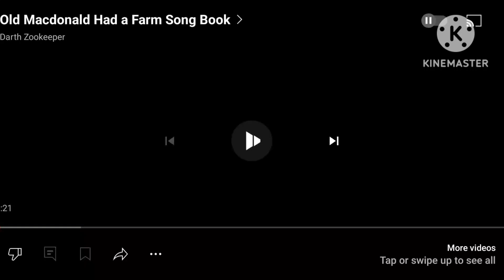old macdonald had a farm book little Tom kids song